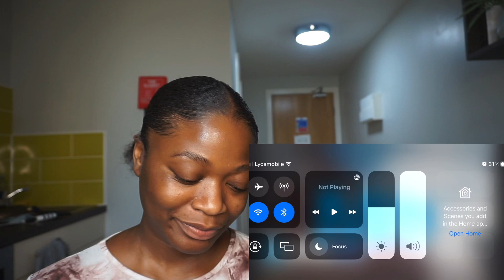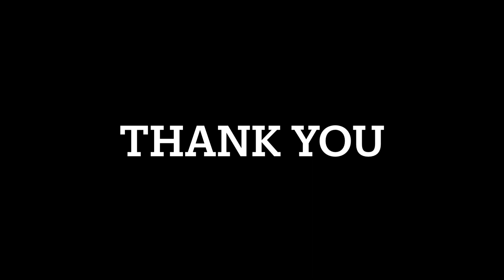Mc Artisan - ELGHIRA Ft @didinecanon16.Officiel REACTION || Malaika Katchunga